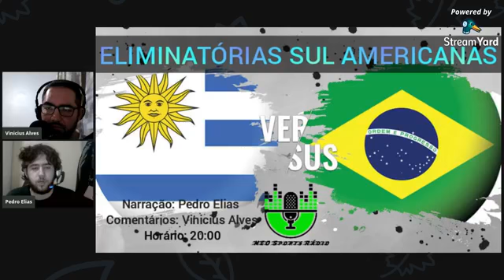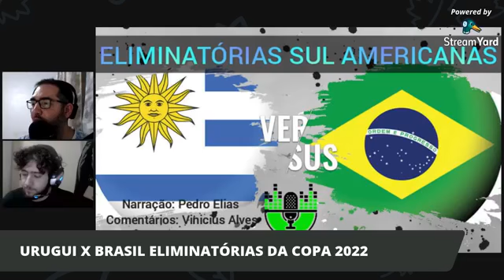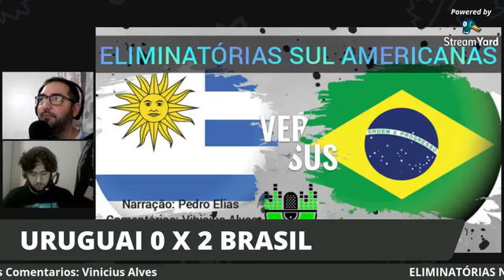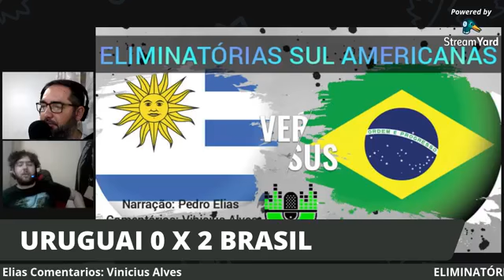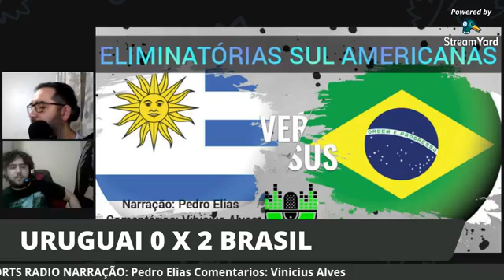Uruguai X Brasil - Eliminatórias Copa do Mundo 2022